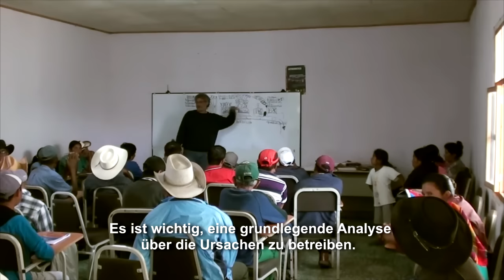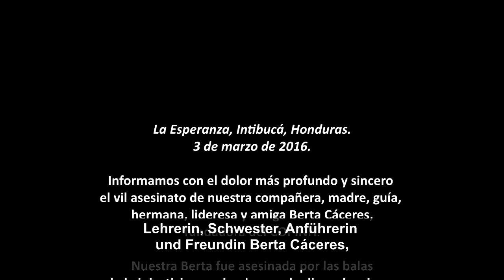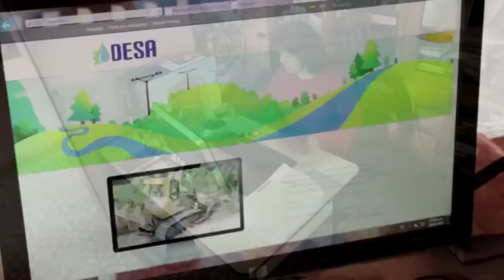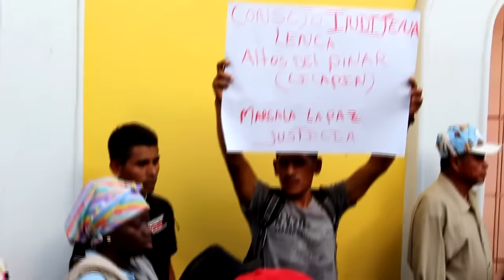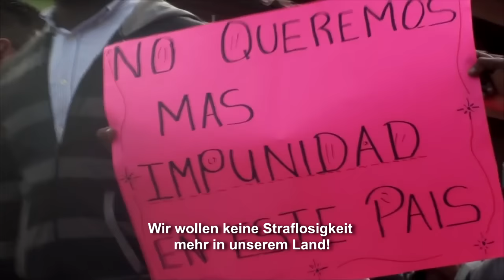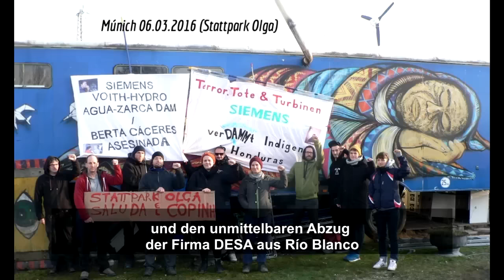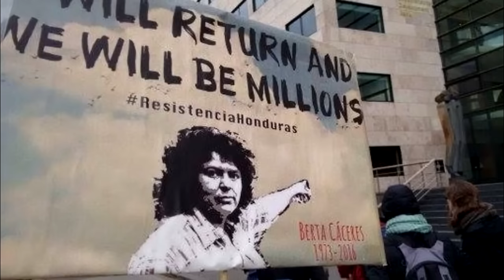Berta Cáceres ist nicht gestorben sie hat sich vervielfacht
In der Nacht zum 3. März 2016 wurden die compañera Berta Cáceres, Gründerin und Hauptkoordinatorin des Zivilen Rats der indigenen und Basisbewegungen Honduras COPINH sowie der compañero Gustavo Castro, Mitglied der Organisation Otros Mundos Chiapas, Mexiko Opfer von Waffengewalt, die den Tod von Berta und schwere Verletzungen von Gustavo zu Folge hatte.
Verantwortlich für den Mord sind die Firma DESA sowie die nationalen und lokalen Regierungen und die Repressionsorgane des Staates, die hinter den ausbeuterischen Projekten stehen, die sie in der Region vorantreiben.
Dieser Dokumentarfilm will die Wahrheit und Hintergründe zum Mord zeigen, ganz im Gegensatz zu dem, was uns die Regierung und die Medien von Honduras glauben lassen wollen.

Wir rufen die nationale und die internationale Solidarität auf, Eilaktionen zu realisieren, um Druck auf die honduranische und die mexikanische Regierung auszuüben und die Sicherheit von Gustavo Castro und aller Mitglieder von COPINH zu fordern.

Außerdem bitten wir euch, die Spendenaktion für COPINH zu unterstützen, den die Honduras-Delegation und das Ökumenische Büro München veröffentlicht haben.

auf deutsch: hondurasdelegation.blogspot.de